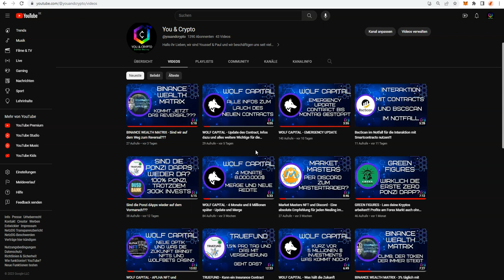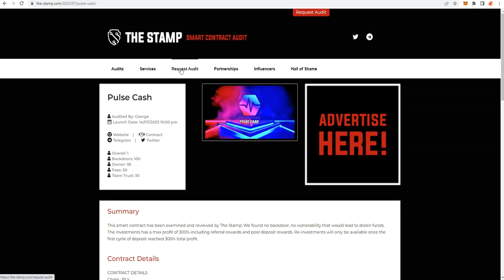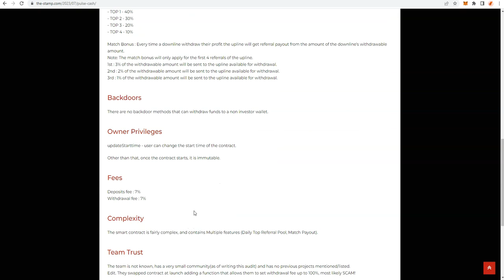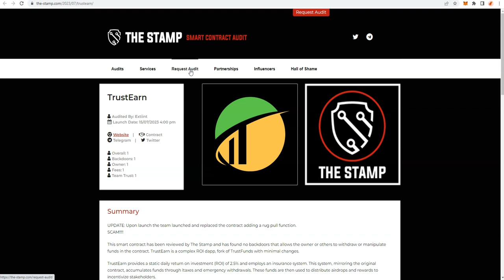TRUSTEARN und PULSECASH - und wie Scammer noch vor Launch den Rugpull einleiten!!!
Im heutigen Video schauen wir uns eine neue Masche der Scammer an.

Rugpull noch vor Launch?
Wie gehen Sie vor?
Was kann ich tun, um mich zu schützen?

Folgt uns auch gern auf unseren weiteren Socials

Die auf diesem Kanal zum Abruf bereitgestellten Videobeiträge dienen ausschließlich Informationszwecken, sie basieren auf bestmöglicher Recherche und auf öffentlich zugänglichen Informationsquellen. Sie erheben jedoch keinen Anspruch auf Vollständigkeit oder Aktualität.
Die Videos stellen keine Finanzberatung oder Anlageempfehlung im Sinne des WpHG da, sondern spiegeln lediglich unsere eigenen Erfahrungen wieder.
Der Erwerb dieser Vermögensanlage ist mit erheblichen Risiken verbunden und kann zum vollständigen Verlust des eingesetzten Vermögens führen. Investiert nur das Geld , dessen Verlust ihr jederzeit verkraften könnt.